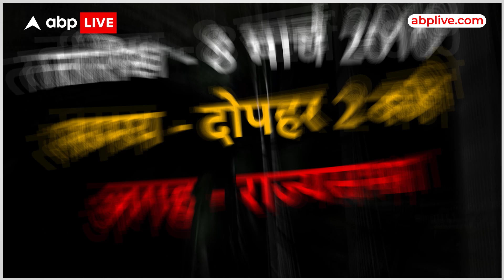Women Reservation Bill: महिला आरक्षण पर कब क्या हुआ ? | Full Timeline